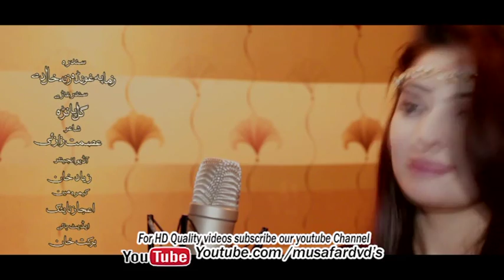Gul panra new song khaal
Song:
Singer:
Lyrics:
Composition: